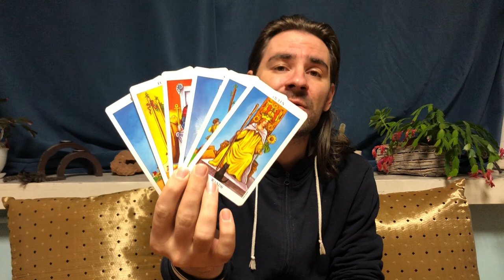CANCER! WHAT U HAVE BEEN DREAMING ABOUT BEGINS TO MANIFEST! December 21-27 2020 Weekly Tarot Reading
CANCER! WHAT U HAVE BEEN DREAMING ABOUT BEGINS TO MANIFEST! December 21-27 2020 Weekly Tarot Reading. Save 50% off my Minor Arcana Tarot Classes and learn every card in the cups, swords, wands, and pentacles and how to read it for general readings, love and career in my special 4 card spread, in every position!